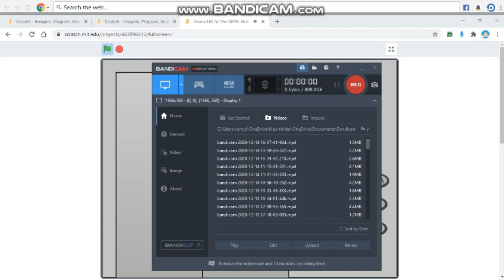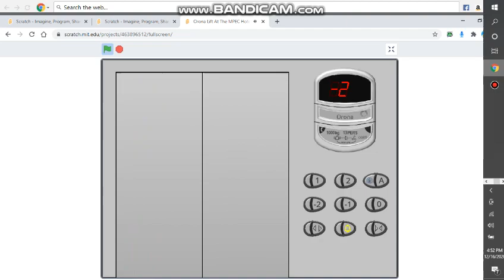Orona Lift At The MPEC Hotel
Use this as a regular elevator.